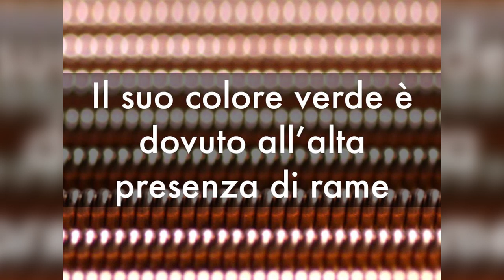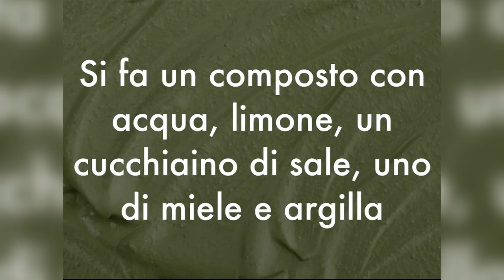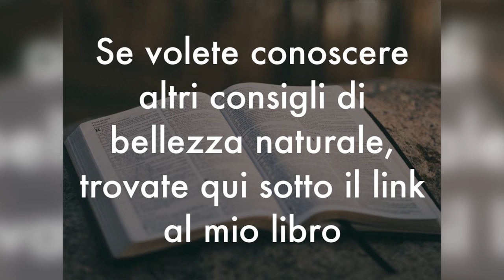COMBATTI CELLULITE, TOSSINE e ACNE con la POTENTISSIMA ARGILLA VERDE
Ciao amici! Come combattere la cellulite in modo naturale? Come fare detox naturale e depurare la pelle da tossine e imperfezioni? Come ridurre brufoli, acne e punti neri in modo naturale? Per tutti questi problemi di bellezza, la risposta è l'argilla verde! L'uso dell'argilla a fini medicamentosi è tra le pratiche di benessere più antiche dell'umanità - e funziona, oggi abbiamo anche le prove scientifiche della moderna medicina.

🔬 STUDIO SCIENTIFICO
Role of vitamins in skin care - Nutrition (Stanley S. Shapiro, Claude Saliou)

Nota bene

Simona Vignali